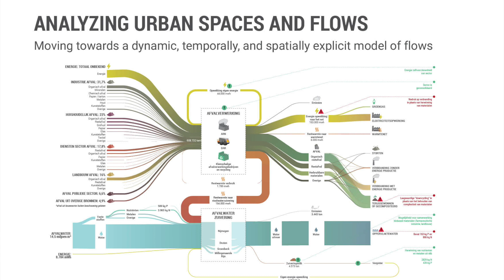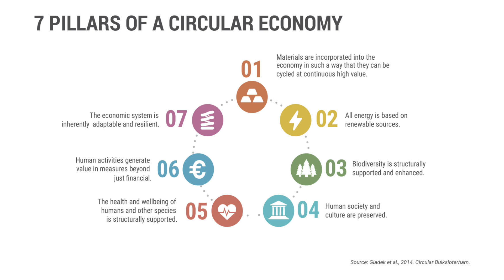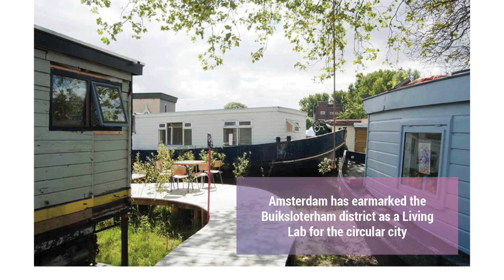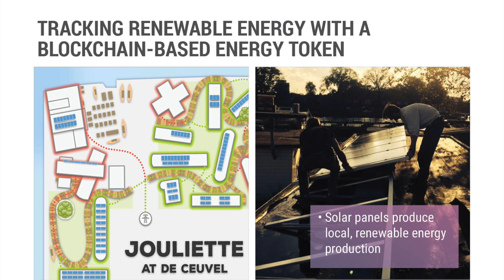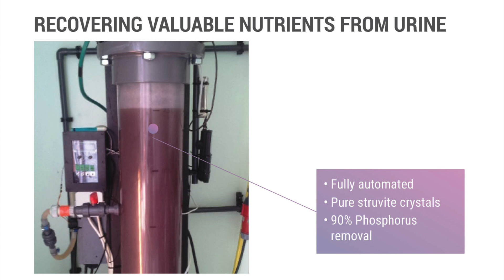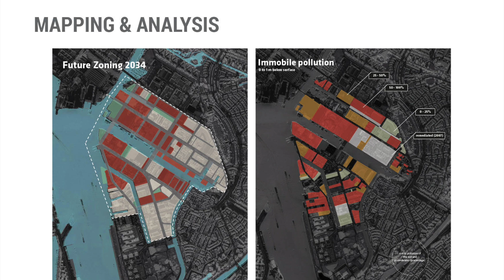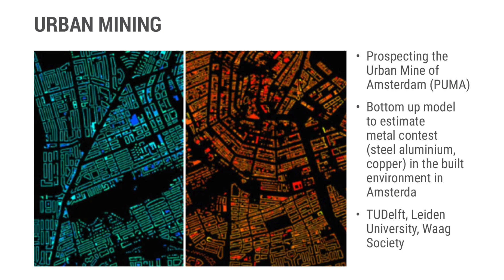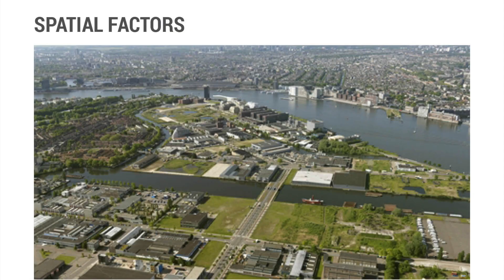Towards the Circular City: Designing and Planning Urban Ecosystems (DIF 2017)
Disruption Innovation Festival, 2017
November 14th, 2017
Speakers: Gerard Roemers & Nadine Galle
Senior Consultants @ Metabolic